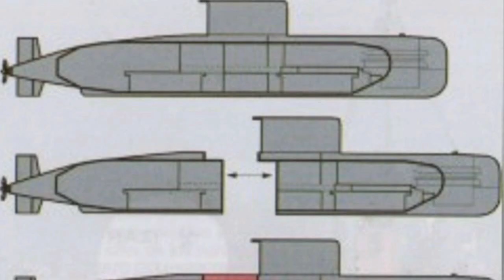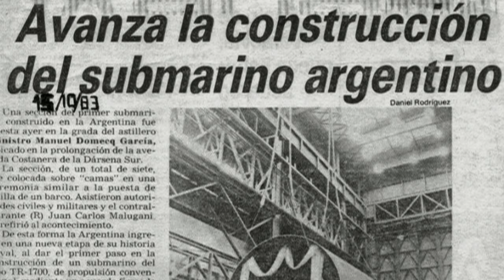Submarino Nuclear Argentino (proyecto)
NOTICIA DE ULTIMO MOMENTO!!!

Submarino Nuclear Argentino:
Tenemos la capacidad para fabricar un submarino de propulsión nuclear en Argentina?
La respuesta es si.
Lo más posible es modificar uno de los submarinos que ya tenemos; como el ARA Santa Fe S 43 o el ARA Santiago del Estero S 44. ambos clase TR-1700.
Los planes del Ministerio de Defensa eran de proseguir en la construcción de un submarino de propulsión nuclear, con reactor nuclear CAREM. Entre los planes de corto y mediano plazo del CINAR (Complejo Industrial Naval Argentino) figura, la terminación del submarino ARA Santa Fe S 43 construido en un 70 %.
Con el avance de la decisión en el proyecto estratégico de propulsión naval nuclear (obviamente para submarinos atómicos), para ello los científicos de la CNEA (Comisión Nacional de Energía Atómica), implementarán una adaptación del reactor mediano CAREM, al cual hay que reducirlo en su tamaño para poder instalarlo en un submarino.
Hace 5 años:
Duerme el "Proyecto de dotación de propulsión atómica para el submarino ARA Santa Fe S 43.
Hace 5 años:
El submarino ARA Santiago del Estero S 44 estaba en el 30% de su construccion en CINAR (Ex TANDANOR y antes Astillero Domeq Garcia).
 Al final como se sabe, hoy solo operan los construidos en Alemania.
Y los submarinos fabricados enteramente en Argentina;  demorada su conclusión, tanto por motivos presupuestarios como políticos. Total, Macri prefiere comparlos hechos en el exterior que fabricados en Argentina, con tecnología 100% nacional.
Busta Films 1:
Salta, Argentina
Fuentes:
Articulo: Un recuerdo, la manada completa.